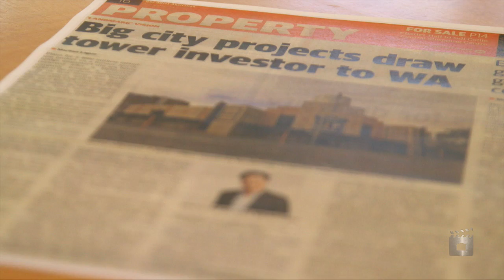Invest In The West with Mark Hay Real Estate Group by Mark H...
mark hay
&nbsp;